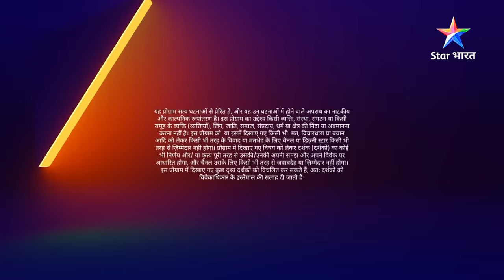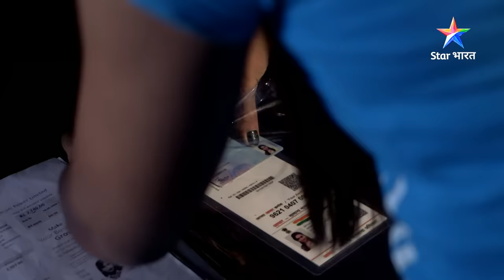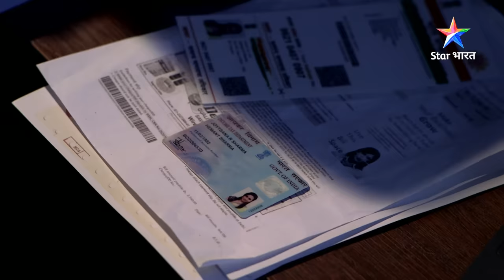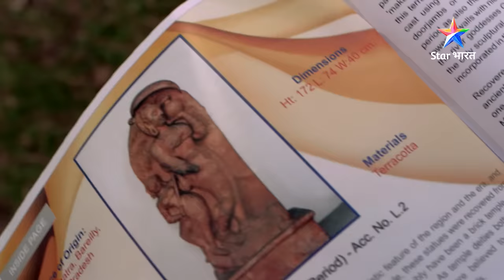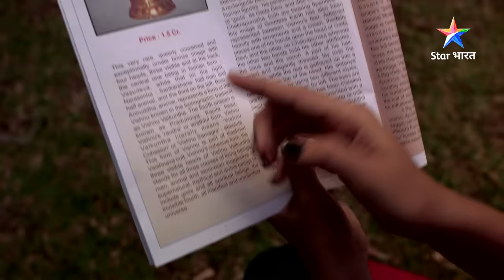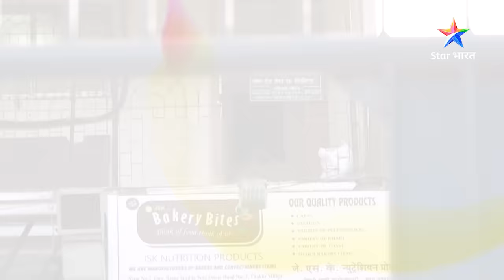FULL EPISODE - 933 | Faayeda | Savdhaan India fight back | सावधान इंडिया